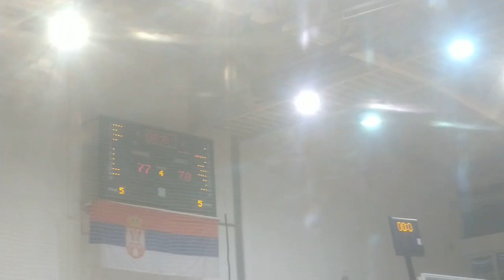Detalji sa utakmice KK "Pirot" - KK "Novi Pazar", 05.12.2020.